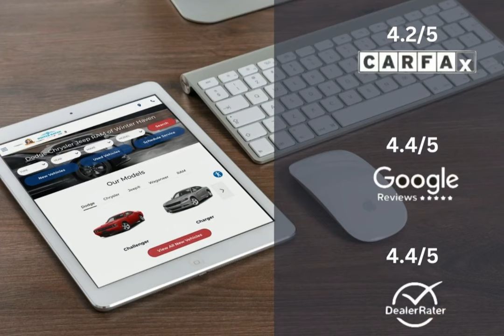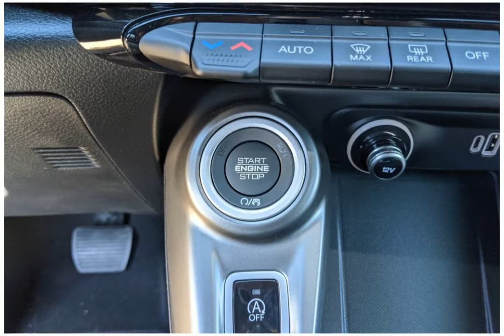2024 Dodge Hornet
2024 Dodge Hornet